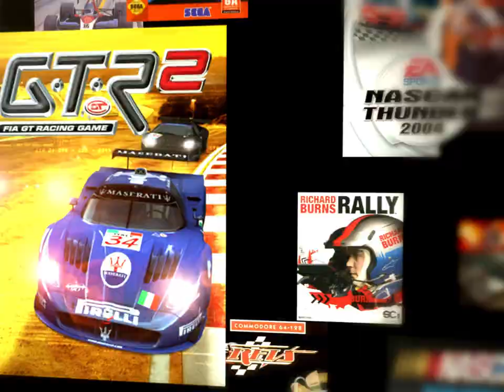Grand Prix Legends Kaemmer vs. Sentell Trailer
One of the very early trailer for Grand Prix Legends featuring David Kaemmer and Matt Sentell racing at Monza in the Lotus 49. The video was extremely poor quality and had to be upscaled.